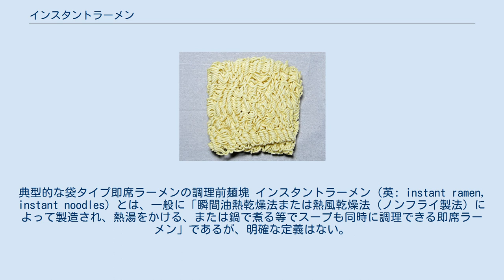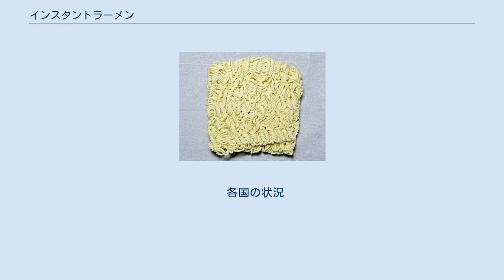インスタントラーメン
典型的な袋タイプ即席ラーメンの調理前麺塊 インスタントラーメン（英: instant ramen, instant noodles）とは、一般に「瞬間油熱乾燥法または熱風乾燥法（ノンフライ製法）によって製造され、熱湯をかける、または鍋で煮る等でスープも同時に調理できる即席ラーメン」であるが、明確な定義はない。
包装は袋入り、カップ入りがあり、麺はフライ麺、乾麺等の種類がある。
即席麺、即席ラーメンとも呼称される。
 日本で生まれた食品であり、日本国外に多数輸出され、また技術移転により現地製造されて広く食べられている。
韓国、香港など、日本国外における「ラーメン」は、飲食店のメニューであっても、即席麺を調理した料理である事も少なくない。
 広義では「ラーメン」という範囲を超え、和風麺のうどん・蕎麦や焼そば等も含めた、多種多様存在する袋入り即席麺（袋麺）およびカップ入り即席麺（カップ麺）全体を指す場合に用いられる。
狭義ではその中にてラーメンのみを指す場合や、更に袋入りラーメンに限定して指す場合に用いられる。
公正競争規約上の正式名は「即席めん」である。
また、食器として使用できる容器（カップ状の耐熱耐水容器等）に入れて加薬（かやく）を添付したタイプはカップラーメンと呼称され、公正競争規約上の正式名は「即席カップめん」である。
 日本即席食品工業協会の統計によれば、2006年度に全世界で消費された量は約916億食（カップ麺を含む）。
うち日本の消費分は約53億食だった。
現在では、世界各地で作られており、ほぼ製造国にて消費される。
主な生産・消費地は東アジアおよびアメリカ合衆国である。
 小売販売額ベースの世界市場規模は360億2700万ドル（英国の調査会社ユーロモニターインターナショナルによる推計）。
企業別シェア首位は、康師傅を傘下に持つ頂新国際集団（台湾）で、日本の日清食品ホールディングス（HD）、インドフード・スクセス・マクムル（インドネシア）、東洋水産（日本）、統一企業（台湾）が続く。
この上位5社のシェア合計は約43％で、この他にも日本の内外に多数のメーカーがある。
 インスタントラーメンには、明確な定義がない。
「瞬間油熱乾燥法または熱風乾燥法（ノンフライ麺）によって製造され、スープも同時に調理できる即席麺」を「インスタントラーメン」と定義するなら、一般に1958年8月に発売された「チキンラーメン」が「世界初のインスタントラーメン」となる。
 日清食品ホールディングスによれば、インスタントラーメンは1963年（昭和38年）に日清食品創業者の安藤百福が発明したもので、世界でもそれを認める報道が多い。
安藤が発明した瞬間油熱乾燥法を含むインスタントラーメンの基本的な製法は、1963年（昭和38年）に「即席ラーメンの製造法」として特許登録されており、発明協会の戦後日本のイノベーション100選の「トップ10」にも選定されている。
 開発者である安藤百福は、妻がてんぷらを揚げているのを見た際、小麦粉の衣がてんぷら鍋の中で泡を立てながら水分をはじき出している様子を見て、この原理を応用すればよいとし、これが瞬間油熱乾燥法の基となった。
 ただし、安藤が最初にインスタントラーメンを「発明」したかどうかについては異論が存在する。
チキンラーメン発売の数か月前に、「お湯を注いで数分でスープも含め調理できる即席麺」として、大和通商が「鶏糸麺」を、東明商行が「長寿麺」を発売している。
「長寿麺」は南極探検に持ち込まれて大きな話題となり、インスタントラーメンの普及に貢献した。
日清食品は1961年に東明商行が出願していた「味付け乾麺の製法」特許の権利を2300万円で買い取り、もともと日清が出願していた「即席ラーメン製造法」と合わせて特許登録した。
 また、1958年以前にも即席麺は開発および販売されている。
村田製麺所（現：都一）が1953年に、松田産業（現：おやつカンパニー）が1955年に油で揚げた即席麺をそれぞれ開発している。
しかし、従来の油揚げの製法が日清食品の瞬間油熱乾燥法と異なるかについては曖昧である。
以上のような経緯から「インスタントラーメン」の発明者が誰であるかについては意見が分かれている。
 上述したインスタントラーメンと乾麺との明確な差は製造方法とスープの有無のみである。
インスタントラーメンを「数分ゆでれば食べられる麺」と定義するなら、古くからある乾麺はそのほとんどが該当する。
 また、「油で揚げて保存...